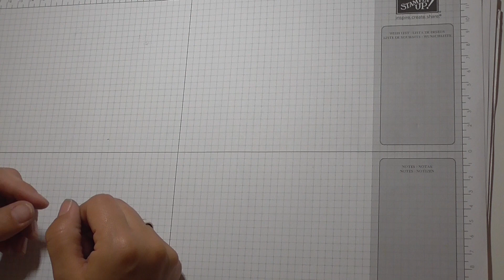Stamparatus - so stempelst du einen perfekten Kreis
In meinem heutigen Video zeige ich euch, wie du mit Hilfe des Stemparatus einen perfekt aussehenden Kreis stempeln kannst. Früher hatten meine Kreise immer "Beulen", doch das ist nun vorbei.

Falls du Fragen hast, kommentiere gerne mein Video. Wenn dir das Video gefällt, freue ich mich über eine positve Rückmeldung.

Deine Christin